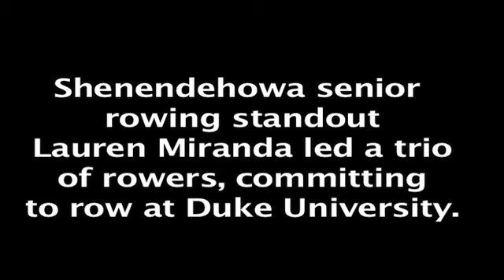Shen rower Lauren Miranda commits to Duke University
Shenendehowa senior Lauren Miranda signed a National Letter of Intent to row at Duke University beginning next fall. She celebrated with three other rowers during a signing ceremony in the Shenendehowa High School East library in Clifton Park, New York.